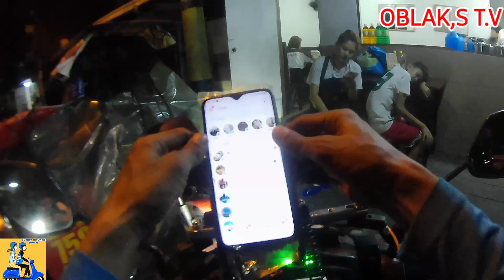Kinancelan ako ng booking 1.2kilometers pick up location